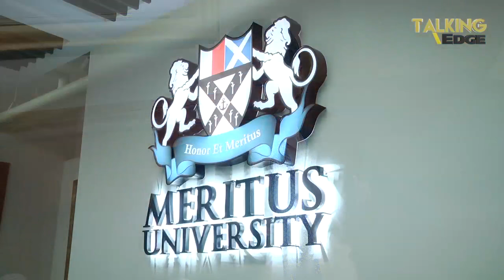TALKING EDGE: Maritime tycoon turns ships into floating classrooms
Low-profile shipping tycoon Tan Sri Halim Mohammad decides to make a comeback in maritime by turning his ships into floating classrooms. He tells Sulhi Azman how he expects this venture to set sail.